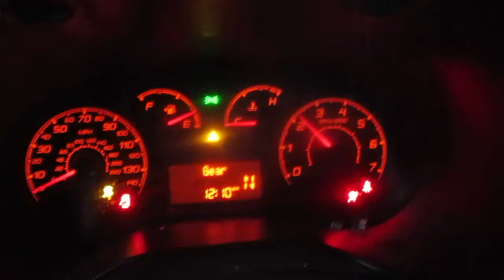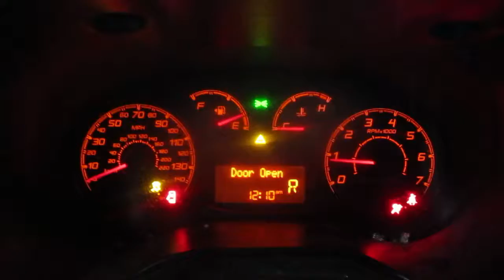19H0855, 2017 PROMASTER CITY, 53541 MILES, 6/16, 2.4L, A.T., FWD, MORRISON'S AUTO SALVAGE